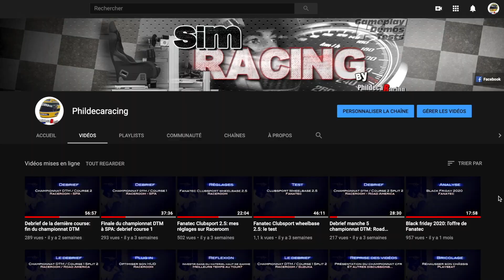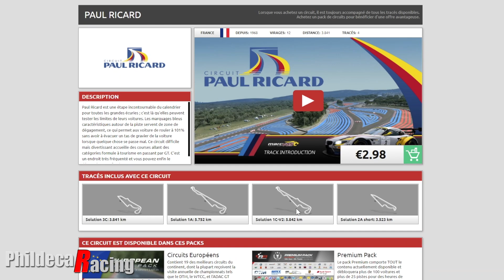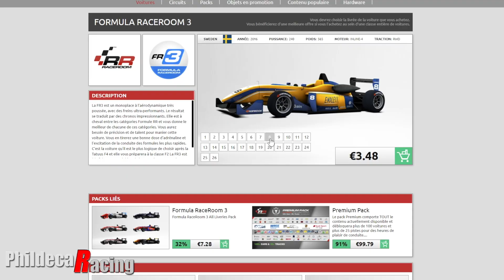Championnat F3 Paul Ricard: Analyse course 🏆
Nouveau championnat CFR en F3.
Voici l'analyse de ma course de la première course de la première manche sur le circuit Paul Ricard.

Passionné par les sports automobiles et les jeux vidéos depuis mon adolescence, c'est avec passion que je pratique le SimRacing.

En effet, l'évolution constante des logiciels et du matériel toujours plus performant permettent aujourd'hui de profiter d'une expérience remarquable.
Bien qu'encore éloignée d'une réelle expérience de pilote professionnel, les sensations éprouvées peuvent être très réalistes.

Evidemment le matériel utilisé influence grandement le niveau de réalisme mais l'offre étant très large chacun peut y trouver de quoi satisfaire sa passion.

Je partagerai avec vous, à travers cette chaîne, cette passion.
Test de jeu, essai de matériel, avis sur les différents DLC ou mods, les sujets seront variés...

A bientôt sur les circuits!

Phildecaracing

Mon matériel:
PC: boîtier corsair Air 240 Mini GTX, Intel Core I7 7700K, 16go Ram, Gigabyte 1080ti, Asus Strix Z270G gaming
Ecrans: Moniteur Samsung 49 pouces HG90DMU Ultra wide
Console: PS 4 Pro
Volants: Fanatec Clubsport Base V2.5 + steering wheel Porsche 918 RSR + steering wheel McLaren GT3
Pédaliers: Fanatec Clubsport pedals V3
Shifter 2.5 Fanatec
Frein à main 1.5 Fanatec